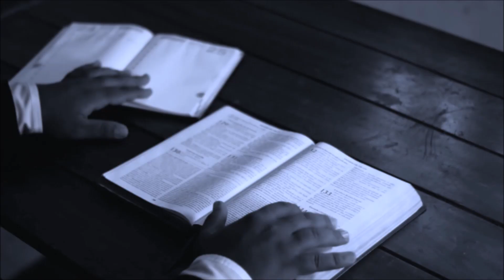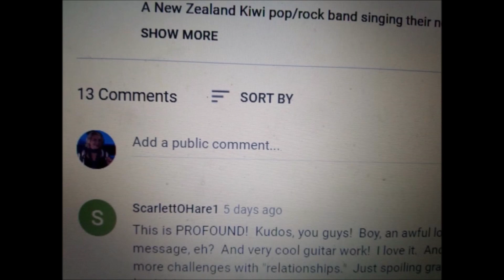INTERVIEW DAVID AUPAPA - The Shirley Ryder Show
Join Shirley as she interviews a different musician from around the Bay of Plenty, New Zealand and beyond - each episode.